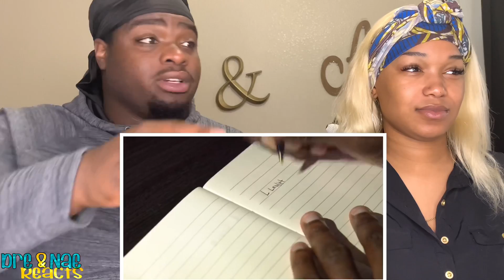RDCWORLD1 ANIME HOUSE PT.3 REACTION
On our channel you will see a variety of different reactions, pranks, challenges even vlogs. We are a young couple sharing our life and laughs with the world.

FlashTrend: Dre&NaeYT